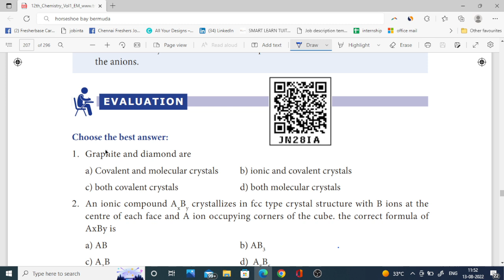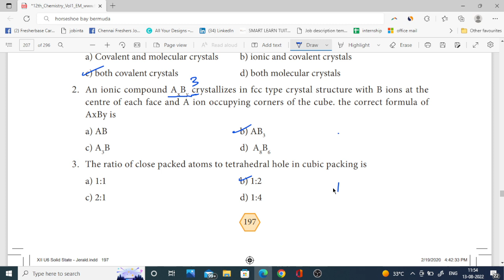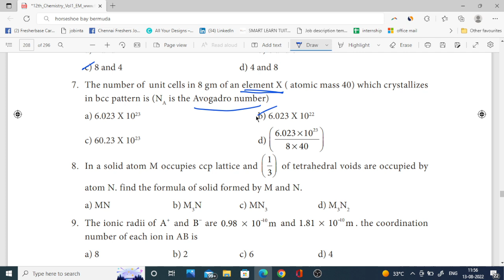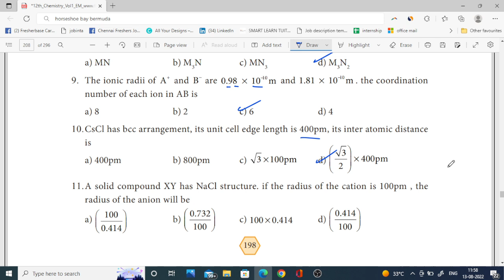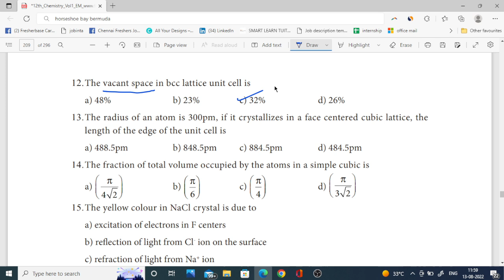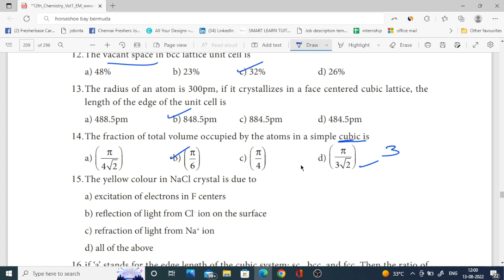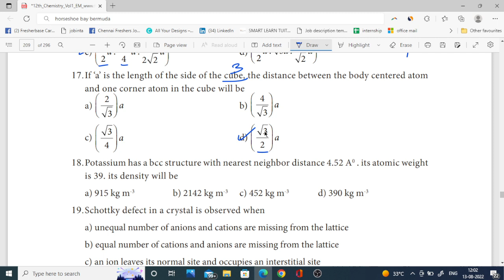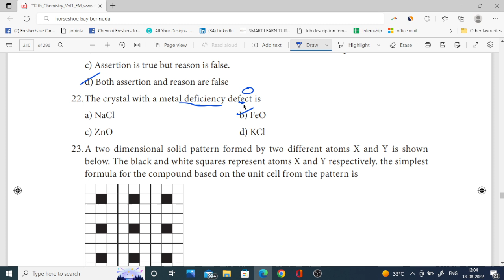12th chemistry 🔥 One Marks Shortcuts 🔥 Chapter 6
chapter 6 one marks,12th chemistry one mark questions with answers in english medium,12th chemistry one marks.

Important Questions PDF :
Ln 1 :

Smart Learn Tuition